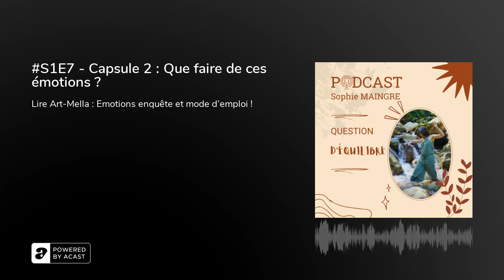S1E7 - Capsule 2 : Que faire de ces émotions ?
Dans cet épisode je reviens sur la merveilleuse BD de Art-Mella, conseillée par Emmanuelle Lagrange (ITW dans un précédent podcast) !

Cette BD m’a inspirée de par ses couleurs, son univers d’illustrations simples et joyeuses. Adaptée autant aux enfants qu’aux adultes, cette série est remarquablement bien écrite.&nbsp;A retrouver sur son blog : conscience-quantique.com ou

Un grand merci pour votre écoute.

Et bien sur m'envoyer des messages, des questions, des suggestions, je tâcherais de vous répondre au plus vite !

Dans question d’équilibre, je parle équilibre au service de la santé physique émotionnelle et mentale.

Je suis Sophie, ostéopathe et coach holistique. J’accompagne principalement des hommes et des femme qui ont besoin d’une part de prendre soin d’eux et d’apprendre à s’écouter et d’autre part de faire le tri dans leur vie pour s’épanouir pleinement.&nbsp;

Merveilleuse journée à vous.

Musique by The Chacals (Titre : L'empreinte d'un ange , à retrouver sur easyzic.com)Photo : Fabien Louis&nbsp;